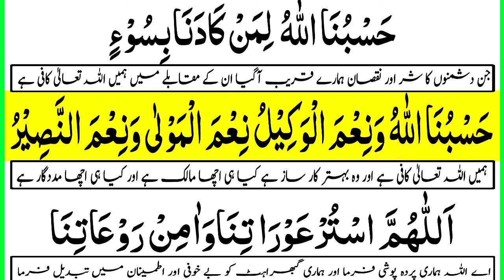Most Powerful Wazifa for all Problems | Mushkil Waqt Me Padhne ka wazifa | وظائف براۓ مشکلات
Most Powerful Wazifa for all Problems | Mushkil Waqt Me Padhne ka wazifa | Solve All Problems